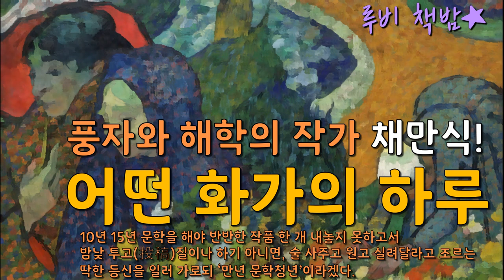[루비책밤]어떤 화가의 하루/채만식/오디오북/Audiobook/성우오디오북/성우루비/책읽어주는여자/루비책밤/듣는책/무료오디오북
채만식님의 해학과 풍자성이 돋보이는 단편 소설.
어떤 화가의 하루입니다. 짧은 단편으로 간단하게 감상하시기 편하실거에요~ 많은 청취 부탁드려요 감사합니다 :D

♣신인작가, 출판사, 1인 출판사 등 낭독을 원하시는 분들 환영합니다.
연락주시면 영상을 제작하여 채널에 업로드해드립니다. 연락주세요^^

[구독]과 [좋아요]는 큰 힘이 됩니다. 영상 오른쪽 하단 [구독] 버튼 클릭! 구독 버튼 바로 옆 종모양 [알림]버튼 클릭!
하시면 [루비책밤]의 오디오북을 더 편하게 순서대로 감상하실 수 있습니다! ♡
*유튜브 [구독]은 무료인것, 아시죠? ^ ^

다양한 플랫폼에서 루비를 만나세요!
주말,공휴일을 제외한 평일 17:00~18:30 1~2개의 콘텐츠가 업로드됩니다.
알림을 설정하시면 더 편하게 감상하실수 있습니다.
종모양 알람버튼을 누르시면 영상 업로드 및 생방송 시작시 알림이 간답니다.

10년 15년 문학을 해야 반반한 작품 한 개 내놓지 못하고서 밤낮 투고(投稿)질이나 하기 아니면, 술 사주고 원고 실려달라고 조르는 딱한 등신을 일러 가로되 ‘만년 문학청년’이라 한다. 화단에도 역시 그런 한심한 부대가 없지 않은데…….

▣채만식
[ 蔡萬植 ]

채만식의 소설은 계급적 관념의 현실 인식 감각과 전래의 구전문학 형식을 오늘에 되살리는 특유한 진술 형식 창조하였다.

*출생 - 사망
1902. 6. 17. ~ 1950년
*출생지
국내 전라북도 옥구
*이명
호 : 백릉(白菱), 채옹(采翁)
*가족관계
아버지 : 채규섭
*데뷔
1924. 조선문단에 발표된 단편 「세 길로」로 등단
호는 백릉(白菱), 채옹(采翁). 1902년 6월 17일 전북 옥구군 임피면 읍내리에서 채규섭(蔡奎燮)의 5남으로 출생. 중앙고보를 거쳐 일본 와세다대학(早稻田大學) 예과에서 수학했다.

사립학교 교원과 『동아일보』 기자로 근무하다가 퇴사하여 향리에 머무르기도 했다. 1929년 말부터 개벽사에 입사하여 잡지 『별건곤』, 『혜성』, 『제일선』 등의 편집을 맡았다. 이후 『조선일보』로 잠시 옮겼다가 사직하고, 1936년부터 전업작가로 활약했다. 1924년 『조선문단』에 발표된 단편 「세 길로」로 문단에 등단하였다.

초기작으로 단편 「불효자식」(1925)과 중편 「과도기」(문학사상, 1973)를 남겨 놓고 있으며, 그 밖에 향리 시절에 쓴 「가죽버선」(문학사상, 1973), 「생명의 유희[유고]」(1928), 개벽사 입사 이후에 쓴 「낙일」(1930), 「사라지는 그림자」(1931), 「화물 자동차」(1931), 「부촌」(1932) 등의 소설‧희곡 작품들을 발표하였다. 이 시기까지를 작가의 수업시대로 볼 수 있다. 1933년 『조선일보』에 연재한 장편 「인형의 집을 찾아서」부터 작가로서의 입신을 향한 본격적인 창작활동을 시작하였다.

탐정소설 「염마」(1934)를 연재하기도 했으나, 성과는 미지수였다고 할 수 있고, 단편 「레디메이드 인생」(1934)으로 독특한 풍자 작가로서의 면모를 획득하게 되었다. 이 시기에 카프 제2차 검거사건이 발생함으로써 약 2년간 문필활동을 중단하였고, 결국 1936년 단편 「보리방아」와 희곡 「제향날」 등을 발표함으로써 작가로서의 본격적인 재입신을 꾀하게 된다.

「치숙」(1938), 「탁류」(1937~1938), 「태평천하」(1938) 등 그의 대표작들이 이 시기에 집중적으로 산출된다. 이로부터 태평양전쟁 말기에 이르기까지 쉬지 않고 작가적 존재 방식을 추구해갔던 채만식은 그런 만큼 많은 소설적 결실과 함께 친일부역작가라는 오명을 씻을 수 없게 되며 이러한 궤적은 「민족의 죄인」(1948)을 통해 엿볼 수 있다.

이처럼 채만식은 1930년대와 1940년대에 걸쳐, 다시 말해 한국전쟁 직전에 타계하기까지 ‘작품으로 말하기’라는 작가 윤리를 자신의 생애 윤리로서 실천하였다. 그는 처음부터 지식인의 자의식을 날카롭게 투시한, 예컨대 지식인소설 유형으로 독자적인 면모를 획득하였으며, 지식계급으로서의 자의식이 민중적 현실과 폭넓게 접촉하였을 때는 비극적 리얼리즘의 창작방법을, 그렇지 않고 대상에 대한 통렬한 풍자‧희화화의 정신이 현실 가공의 미학적 정신을 철저하게 지배하게 되었을 때는 강렬한 풍자적 리얼리즘의 소설세계를 이루었다.

계급적 관념의 현실 인식 감각과 전래의 구전문학 형식을 오늘에 되살리는 특유한 진술 형식 창조는 그의 소설을 특징짓는 또 다른 요소이다. 소위 동반자작가로서의 의식적 출발을 마련하고, 이로부터 벗어나는 과정 역시 1930년대 지성사의 맥락에서 정신의 한 보편 굴절 양상을 살피게 하는 유력한 사례라고 할 수 있다.

현실의 동향에 민감했던 것 역시 그의 문학적 특징의 하나로 간주될 수 있는데, 소설을 통한 정치적 민감성이 일제말과 해방공간 전 기간을 통해서 우리 소설사의 공백을 메워준 유력한 언술체 생산의 한 기저동력이었다고 말할 수 있다. 소설 양식뿐만 아니라, 희곡 양식 창작을 겸비하였다는 점에서 그는 예의 검토될 만한 작가이며, 무엇보다 광복의 현실로부터 분단, 그리고 전쟁으로 가는 1940년대 후반기 우리 역사의 굴절을 냉정한 묘사가의 시선으로 그려낸 여러 소설작품을 남기고 있다는 점만으로도 우리 소설사에 한 예외적인 자리를 차지하고 있다. 『채만식 전집』(1989) 10권으로 그의 모든 문학적 언술들이 집성되어 있는 바, 질과 양의 면에서 한국 근대소설을 대표하는 작가의 한 사람이라고 할 수 있다.

[학력사항]
중앙고등보통학교
일본 와세다대학교 - 예과
[경력사항]
동아일보 기자
1929년 ~ 개벽사 근무
조선일보 근무
[네이버 지식백과] 채만식 [蔡萬植] (한국현대문학대사전, 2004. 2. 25., 권영민)